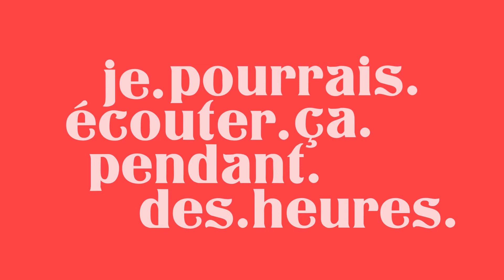Gratitude d'Octobre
Vidéo pour dire merci à toute la culture que j'ai mangé en Octobre ♥

Musiques :
Engelwood - Crystal Dolphin
Polo et Pan - Home Sweet Home (the mixtape)
Stranded Horse - Monde

Bisous ♥